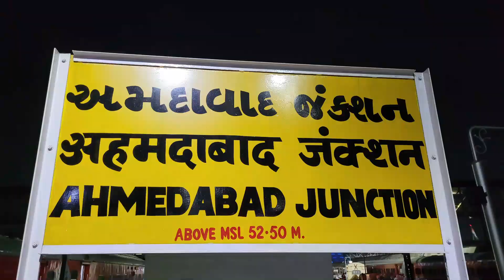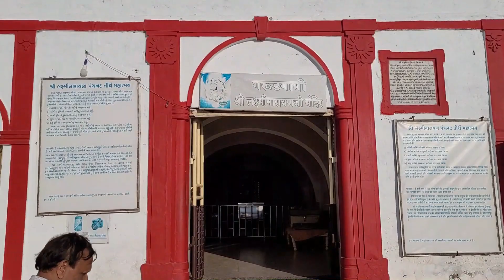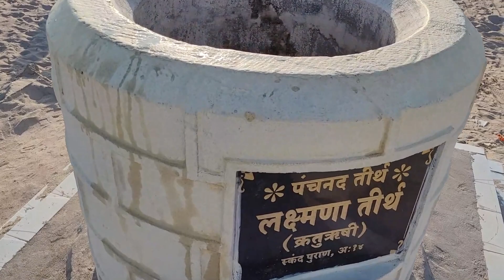DWARKA DHAM// DWARKA TOUR GUIDE// DWARKA COMPLETE GUIDE// DWARKA DARSHAN GUJARAT